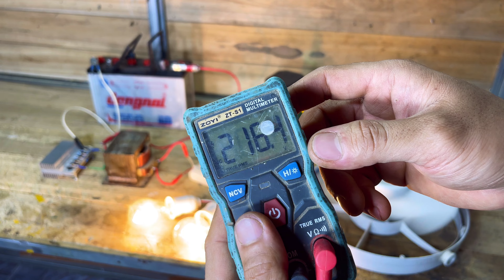inverter 12v to 220v | Inventor 101 #26